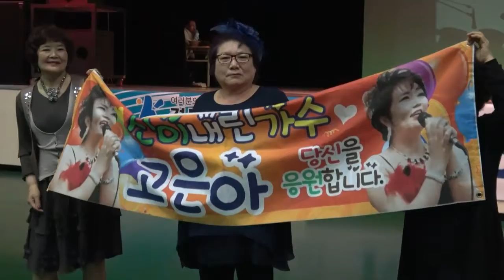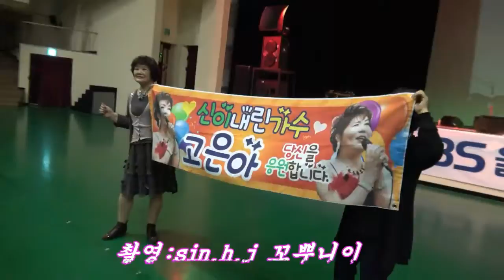초대가수고은아-만남.촬영:kim.b.s골키퍼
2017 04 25 울산 kbs여성 노래교실(강사:수근)편집:kim.b.s골키퍼